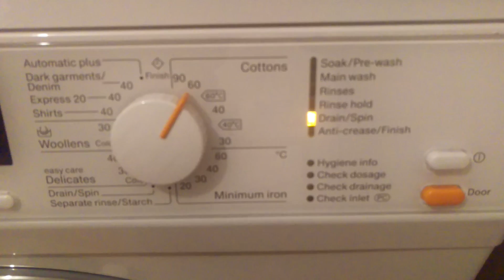Effect of operating Miele washer machine without removing transporting bars